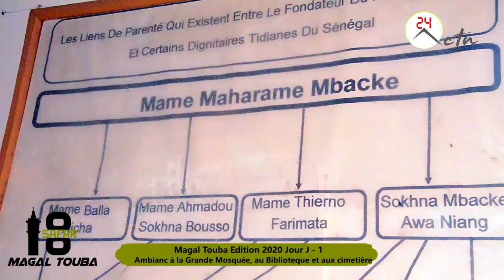Magal 2020 Jour J - 1 : Ambiance à la Grande Mosquée, au Bibliothèque et aux cimetière